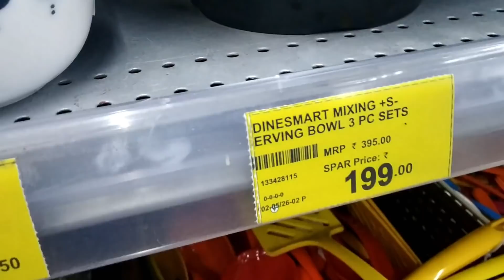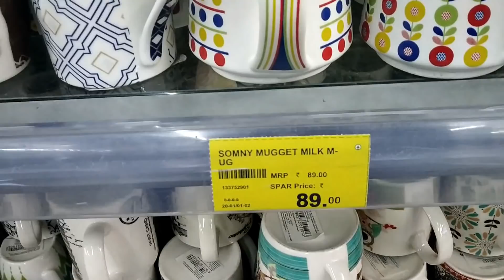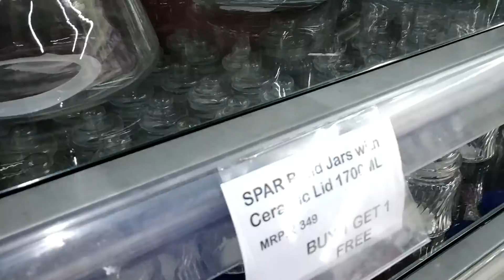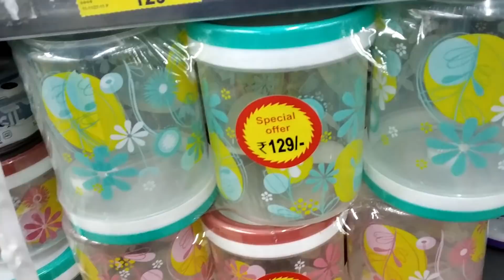Spar Kitchen Tour | Latest Offers Kitchen Storage Organizers | Spar Hypermarket Cheapest Offers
Store Location

Lower Ground Floor, Mantri Square Mall, Sampige Road, Sheshadripuram, Malleshwaram, Bengaluru, Karnataka 560003

Thank U

SONY